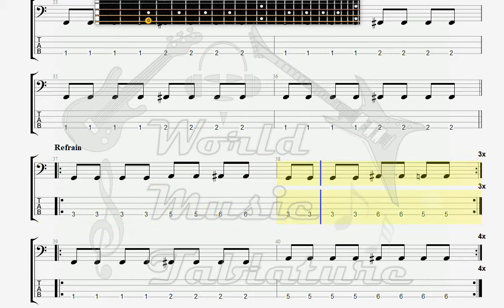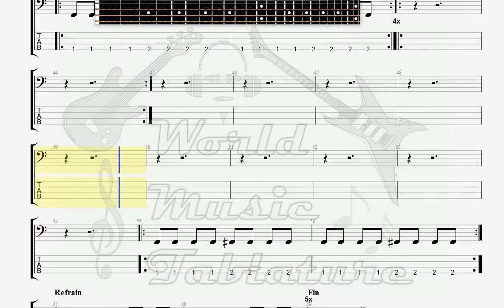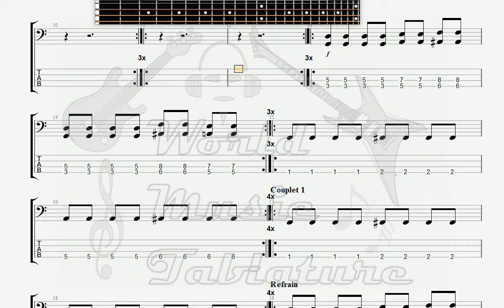Demon n'Angel Asylum BASS GUITAR TAB